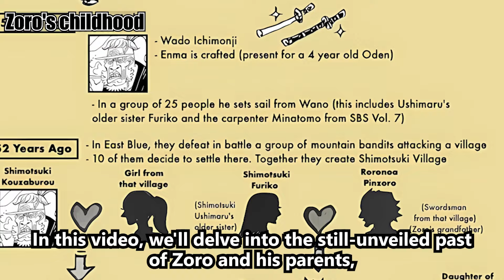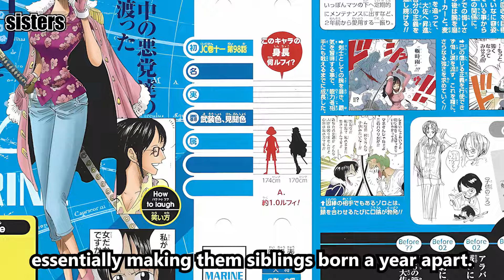Tashigi vs Kuina 100% | Zoro's Biggest Battle in Last Arc! | One Piece Theory by Japanese Translator